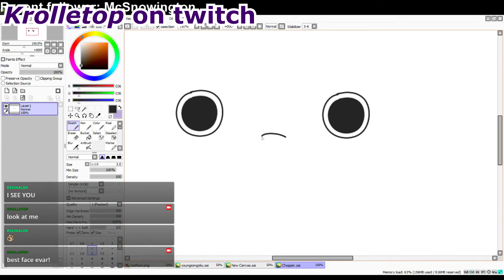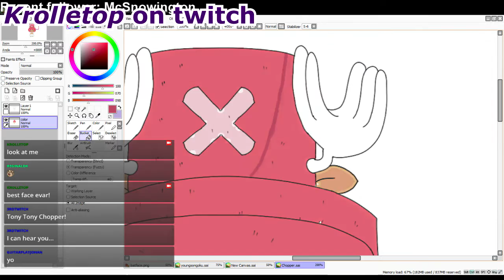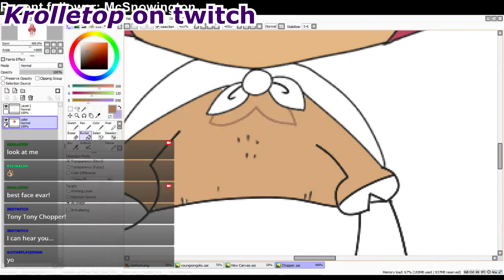Speed Drawing: Tony Tony Chopper | By Krolletop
My try at drawing Tony Tony chopper from One piece, enjoy